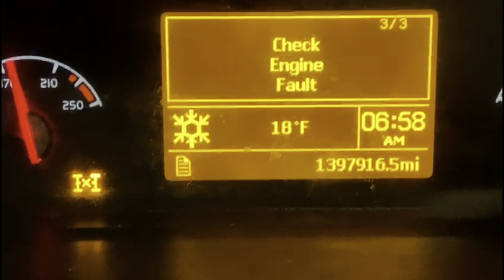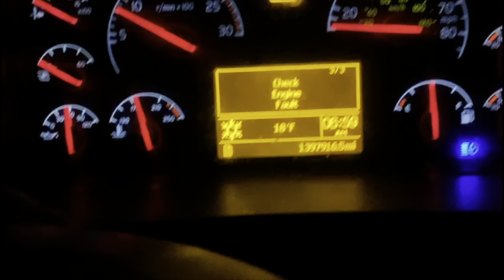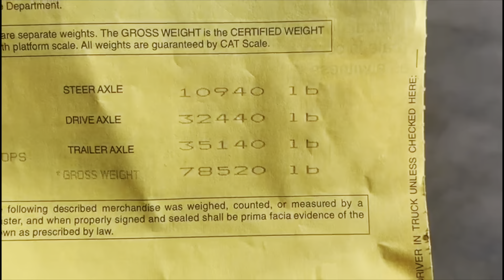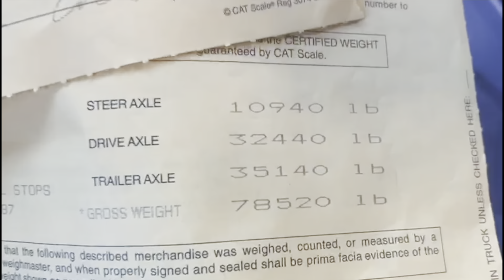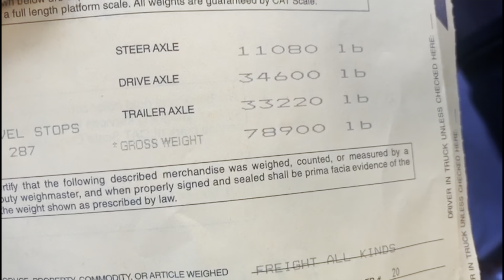This Load Of Potatoes Is Heavy, Let’s Make Borscht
Sergethecarhauler.com